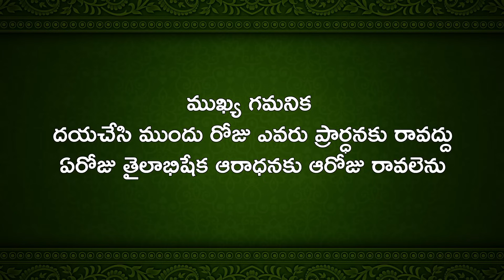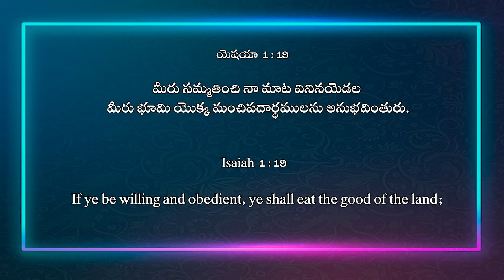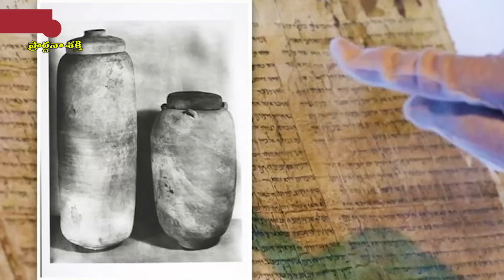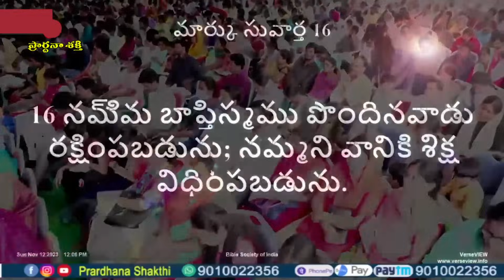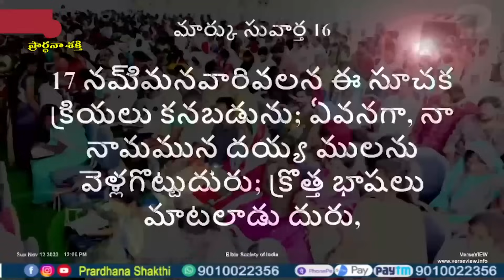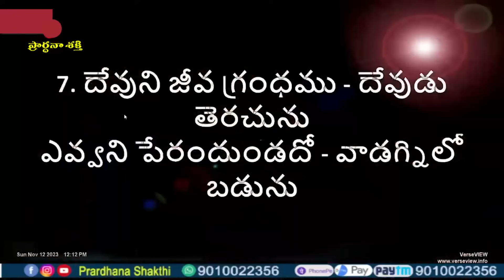Live EP-1633(22-11-2023)ఈరోజ వాగ్దానం || Power Of Prayer || pradhana shakti || essku foundation